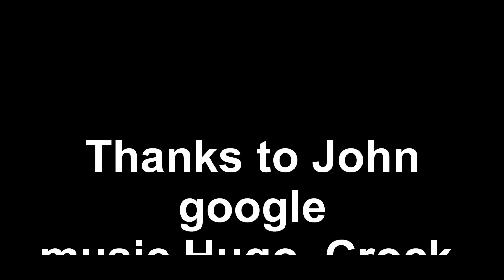Missing fire run away from the dealers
15+
Mixed Audience
Oh fuge, I am going to have to run!